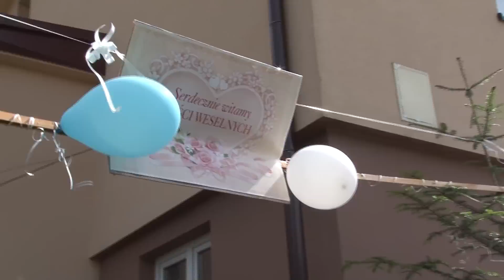Zespół Muzyczny WATRA, drużba Józef Kulig, Przywitanie Pana Młodego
Więcej na;